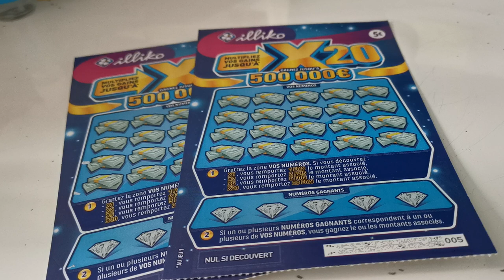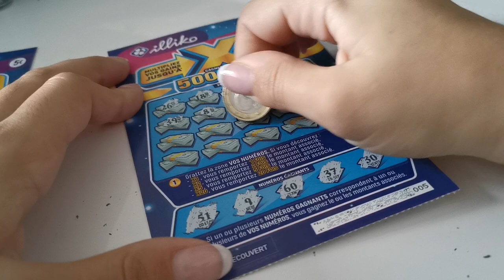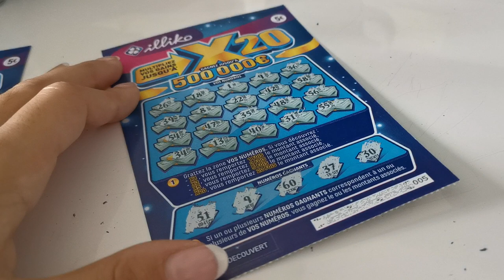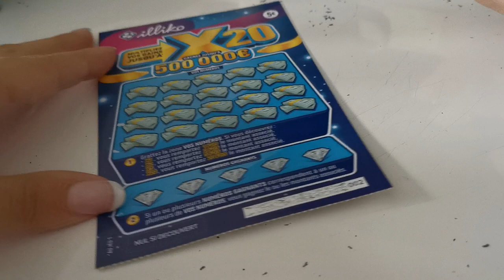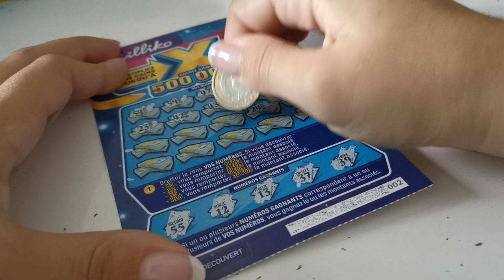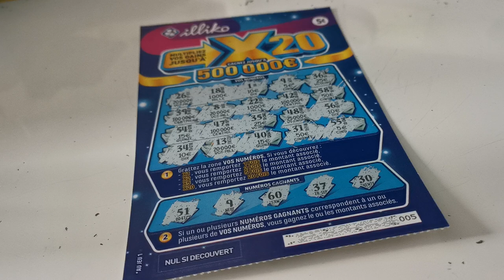Les anniversaires des abonnés du 9 novembre 💚🙈😱🍀🤑